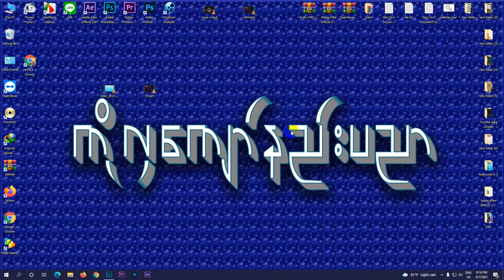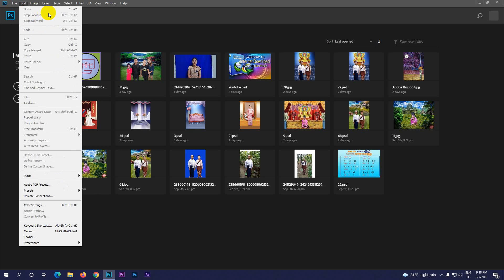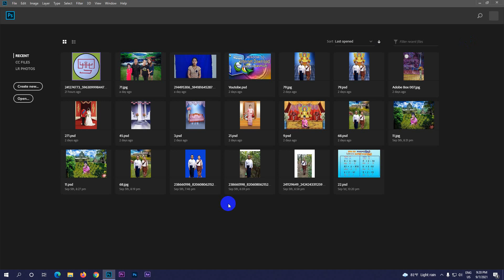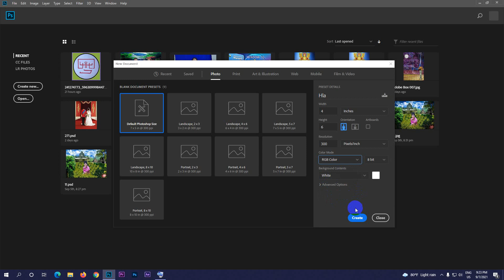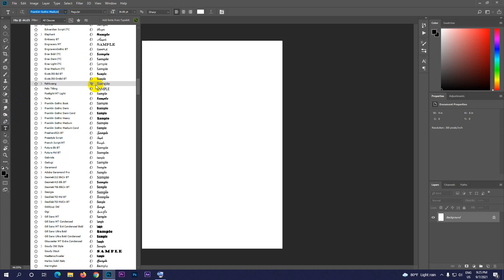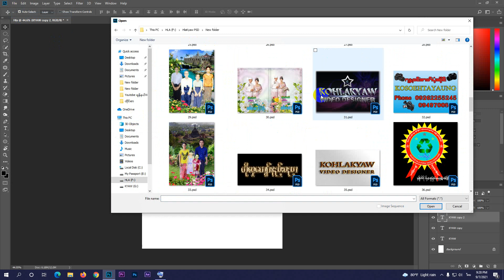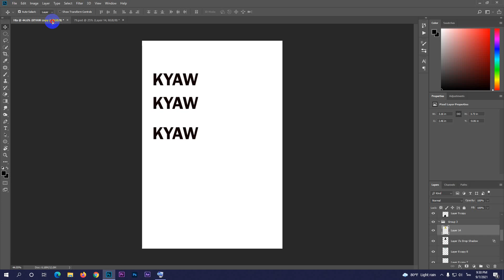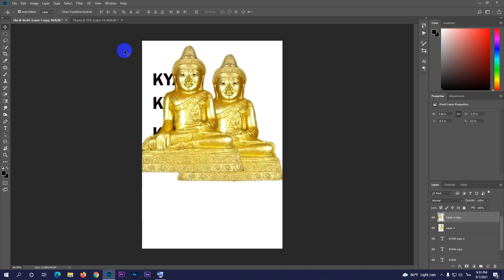How to use PhotoShop CC MOVE Tool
Hello
Welcome to Ko Hla Kyaw Technology
If you like my videos
Thank you for your support
မဂၤလာပါ
ကိုလွေက်ာ္နည္းပညာမွေႏြေထြးစြာျဖင့္ႀကိဳဆိုပါတယ္
အားေပးမႈကိုလည္းေက်းဇူးတင္ပါတယ္ခင္ဗ်ာ